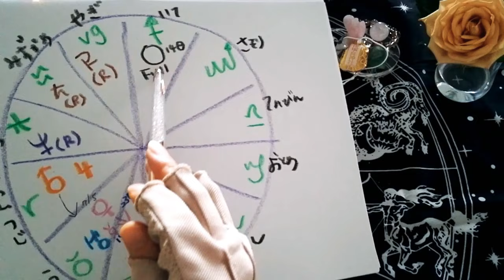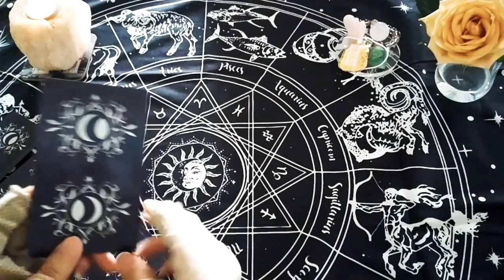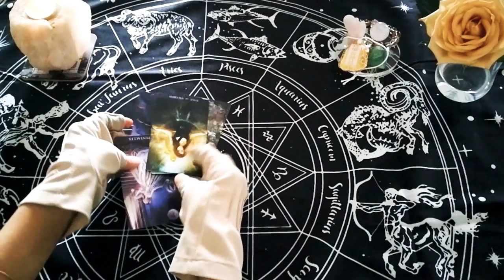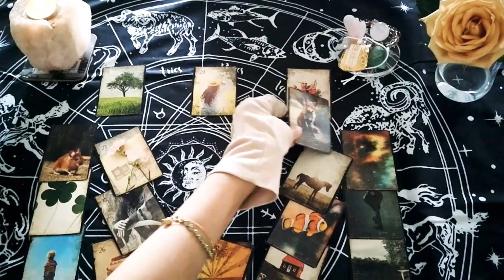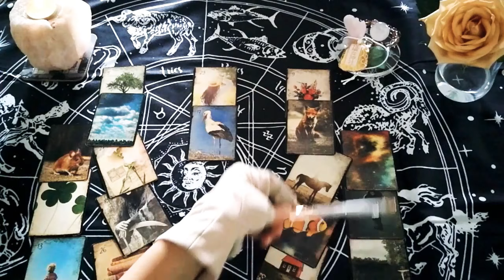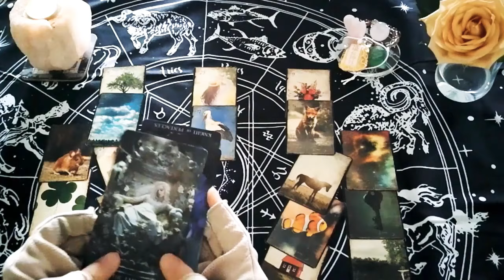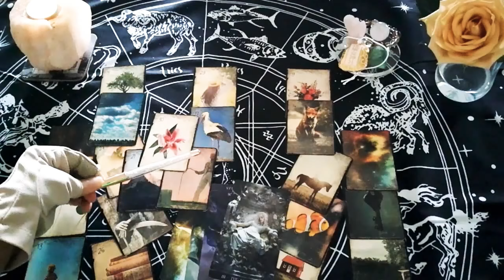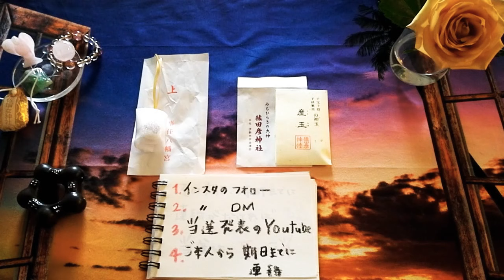【🌈Sagittarius🌈】【ホロスコープ＋タロット＋ルノルマンカード】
こんにちは♪

🍒鈴で浄化
🍒ホロスコープReading
【星の流れを聞いて
大まかな流れつかんでください🌠🌠】
🍒タロット＋ルノルマンカード

🍀お守りプレゼント企画🍀

💖モーセ姫の姫ごと💖
お話中心の動画です。

今年も作成しました♪
さあ、夢をつかむために行動しましょ♪

💖ささやきモーセ姫💖

今回は大好きな韓流ドラマの俳優
チョン・ギョンホさんのこと。

小室圭氏、眞子さん。
何を考えているの❓
NYへとどまる❓日本へ

どうして...という謎が多いお二人❓
秋篠宮さま紀子さまって

〜恋愛、結婚、あの人の気持ちなど〜

🌠リリス/過去世からの縁。

🍒遠距離恋愛中の人や最近会えなくなった

💖【ルノルマンカード36枚+1枚】でみる

🍒3択だけど9択Reading🍒あの人の気持ち。

🍀木星が牡羊座にくることで

🍀水星逆行シリーズ🍀

🤗復縁に有利な時🤗

🌈修復が可能な水星逆行の時期。

ただ、最近八つ当たり的なコメントも
少しだけですがありますので
【私も人間です😎】その際はばっさりと削除します。

🍀電話鑑定／テキスト鑑定ご希望のかたは
恋愛、お仕事、復縁…
しっかりとみていきます。

【子宝鑑定】希望のかたも
お気軽お問合せくださいませ。

手相、ホロスコープ、カードを使って
鑑定してまいります。
手相のお写真はfeed backいたします。

AM10:00-PM19:00

🍀ココナラ🍀